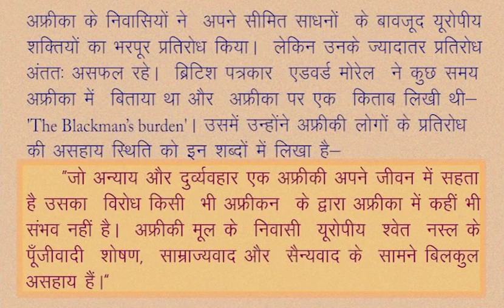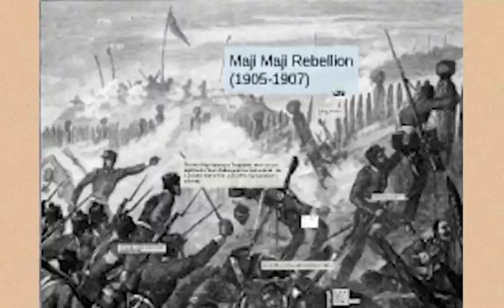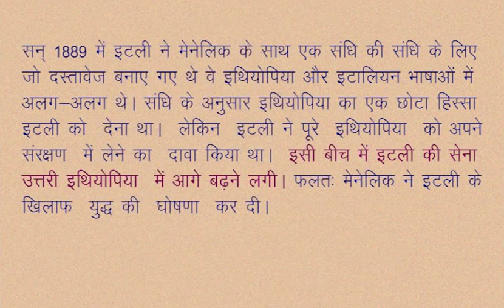CLASS 9th SOCIAL SCIENCE | CHAPTER 10 COLONIALISM